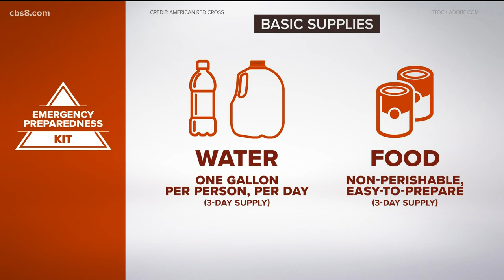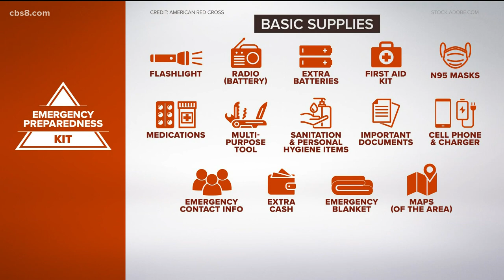State plans to authorize $536 million early for wildfire prevention efforts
As California continues to endure one of the driest years on record, the state is ramping up its wildfire prevention efforts.

On Thursday, Governor Gavin Newsom announced that $536 million will be authorized early to gear up for the approaching fire season.

This is part of $1 billion toward firefighting efforts statewide originally earmarked for later this year.

These funds will more than double California's annual spending on wildfire preparedness compared to recent years.